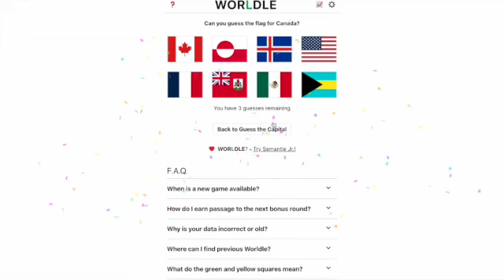Worldle and Globle (12/10) + Bonus Rounds